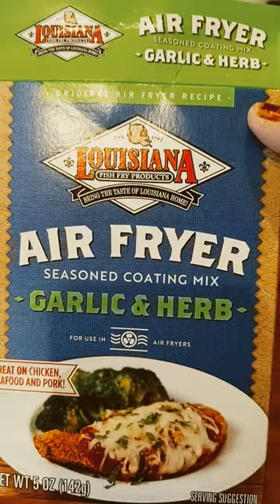Seasoned Coating Mix For Air Fryer! | Shorts